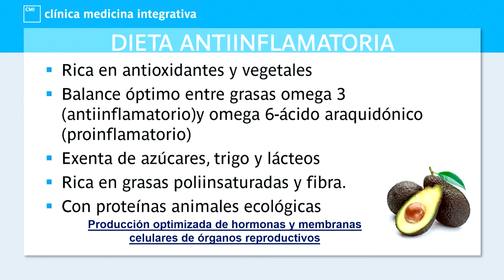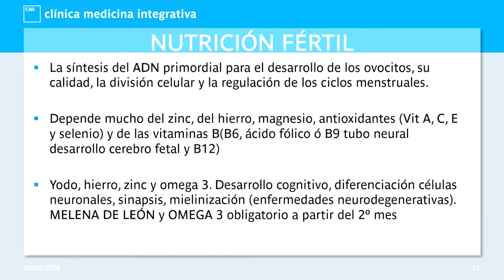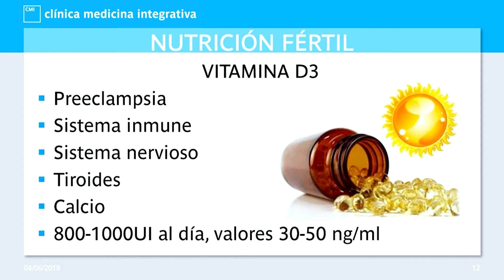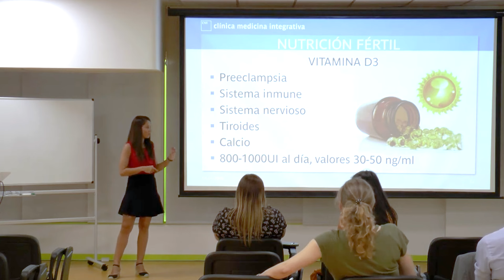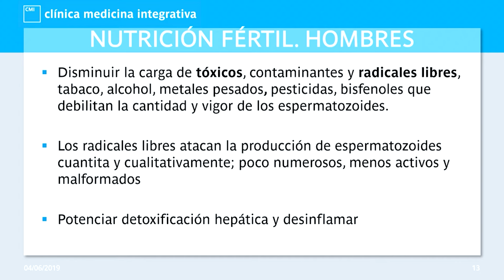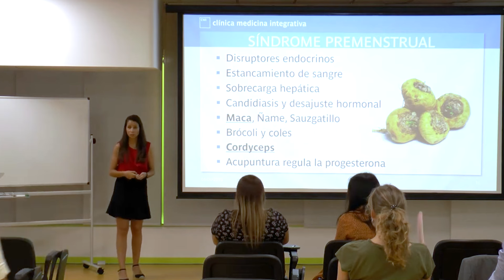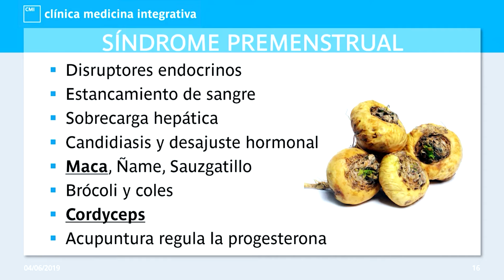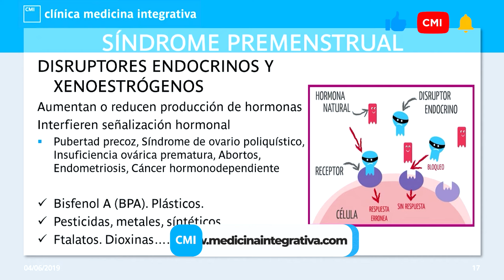¿Puede la dieta MEJORAR la FERTILIDAD? 🤰🏼🍓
En este vídeo, Marta Alonso nos explica la importancia de una dieta antiinflamatoria y rica en antioxidantes, destacando la necesidad de consumir vegetales, frutas y pescados ricos en omega-3.

🐟 Sugiere reducir el consumo de proteína animal terrestre y aumentar el de animales acuáticos.

❌🥐 Eliminar azúcares, harinas refinadas y exceso de lácteos, y enfocarse en alimentos ricos en fibra, grasas poliinsaturadas y proteínas animales ecológicas.

Nutrientes esenciales para la fertilidad, como el zinc, ácido fólico, yodo, vitamina D, magnesio, entre otros.

🥦 Aborda la importancia de los antioxidantes, la desintoxicación y el equilibrio hormonal mediante alimentos como la maca, el brócoli y el cordyceps, así como la relevancia de la acupuntura en el tratamiento de la infertilidad.

⚠️ Advierte sobre los riesgos de los disruptores endocrinos presentes en plásticos y pesticidas, destacando la importancia de optar por productos ecológicos y evitar la exposición a sustancias que puedan alterar el equilibrio hormonal.